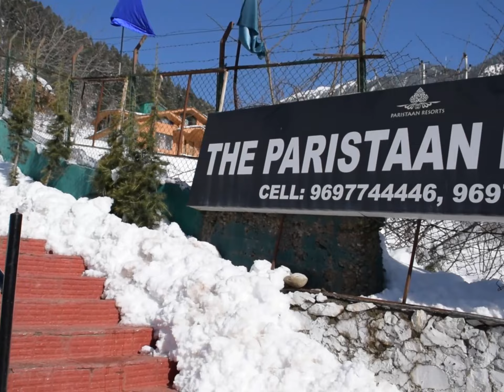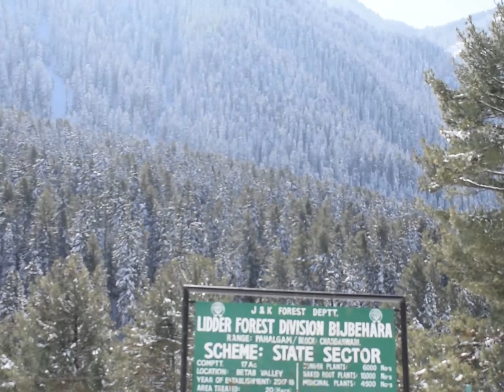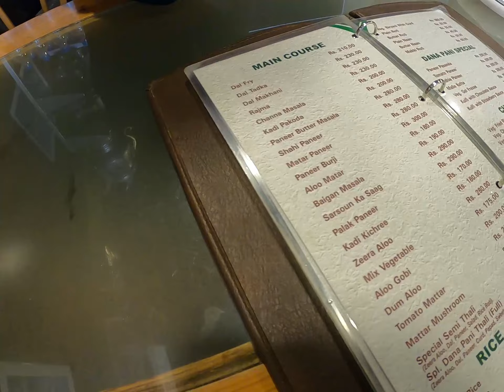Betaab Valley Pahalgam at -14°C | Vlog Part 2 | Winter Wonderland in Jammu & Kashmir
DJI Osmo 4.
My Mic's.
Mic Holder.